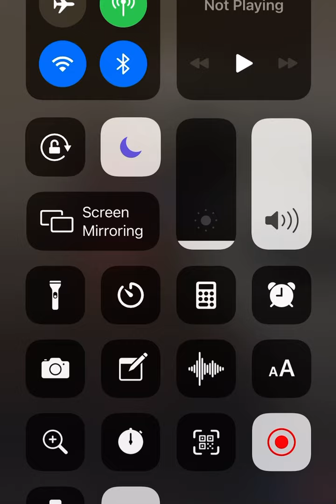francewas monday market minute kellerwilliams santabarbara montecito kw zen home sb ca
2021 Housing Forecast